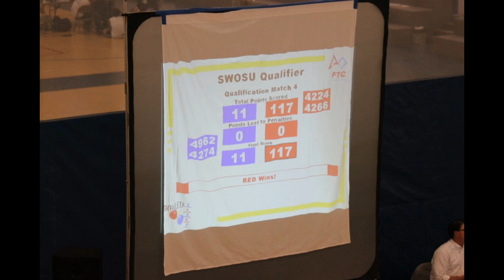FTC Bowled Over SWOSU Qualifier Y-Not Robots Team 4224 1st Qualifying Match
FTC Team 4224 the Y-Not Robots from Ada, Oklahoma. Our first match of the 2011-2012 FTC season at the Southwestern Oklahoma State University Qualifer on December 2, 2011.

We were the Red Alliance with Team 4266 Red Dirt Robotics from Oklahoma City.